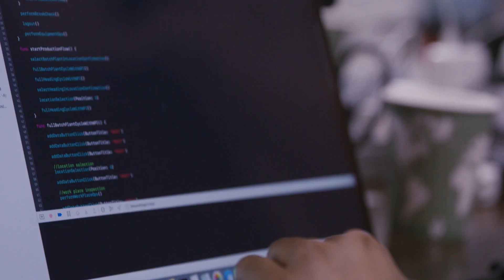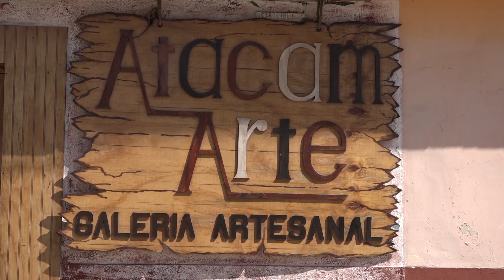REPORTAJES ATACAMA VIVA - FREIRINA , UNA CIUDAD CON GRANDES DESAFÍOS.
REALIZADO POR EL EQUIPO DE REVISTA DIGITAL ATACAMA VIVA,

EDITOR: CARLOS ZEPEDA
PERIODISTA: CLAUDIA PEÑAILILLO
DIRECCIÓN: RODOLFO POBLETE.
PRODUCCIÓN AUDIOVISUAL: CHRISTIAN HERRERA
DISEÑO: PAULO AMAYA